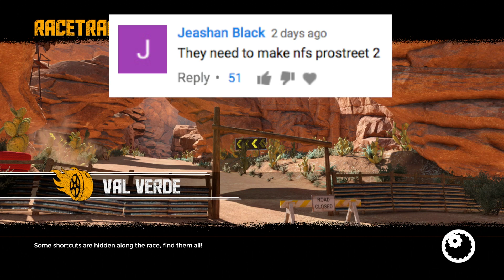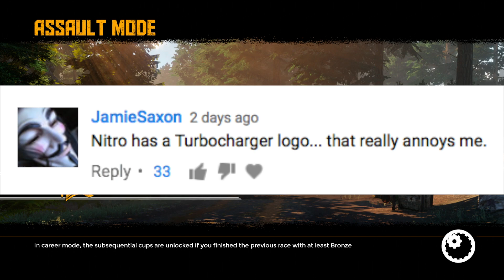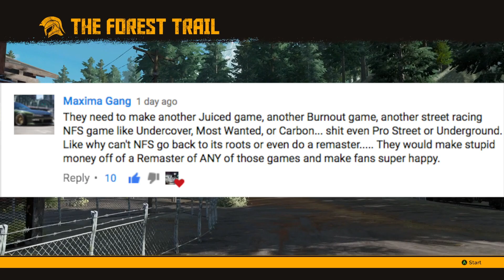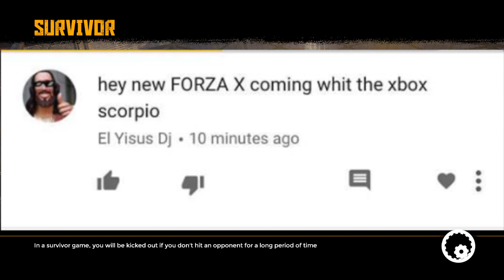FlatOut 4 - Derby Arena! Forza X Leaked ScreenShot?? - LP Ep2 | SLAPTrain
FOLLOW SLAPTRAIN
▶ XBL= The SLAP Train
▶ Steam = The_SLAP_Train

Track:
Gamer tag/PSN/Steam: